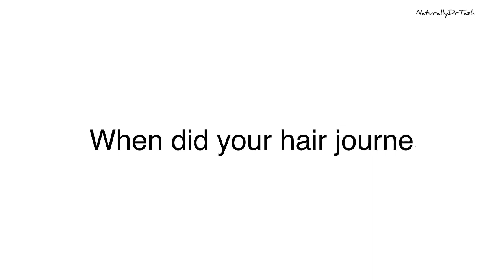THE STRUGGLES OF BEING BLACK AND HAVING NATURAL HAIR IN CHINA| GETTING MY HAIR BRAIDED| THE SCHMOOZE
HEY HEALTH SQUAD SO IM SUPER EXCITED ABOUT TODAYS EPISODE - IM INTRODUCING A NEW SEGMENT AND PLAYLIST ON MY CHANNEL CALLED "THE SCHMOOZE"- WHICH IS JUST ANOTHER WAY OF SAYING THE TALK OR CHIT CHAT- IN THE FIRST EPISODE OF THE SCHMOOZE WE HAVE A SPECIAL GUEST AND WE ARE GOING TO BE TALKING ALL THINGS HAIR STRUGGLES AND BEING BLACK IN CHINA.

video filmed and edited by : Dr Natasha Parache
camera: Canon m100
edited with MacBook Pro